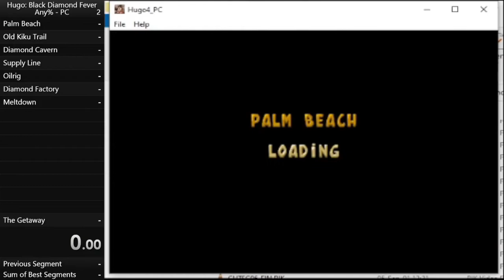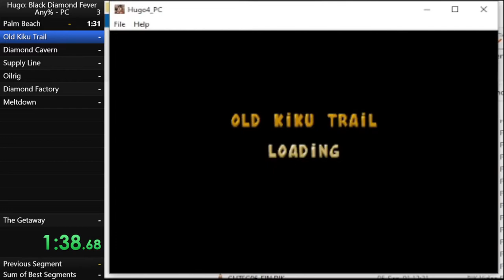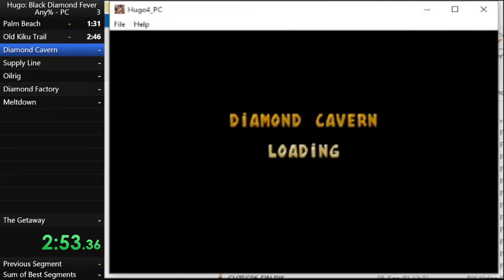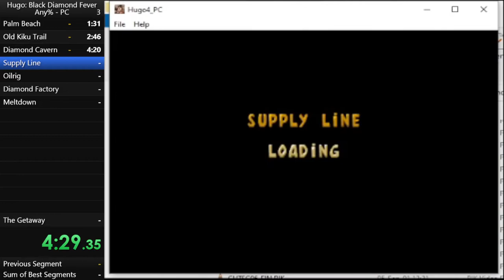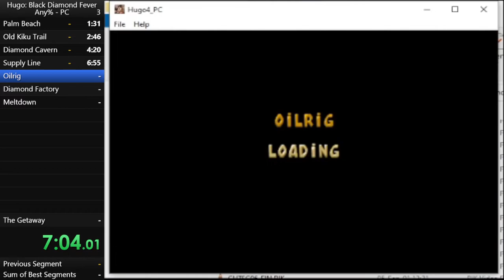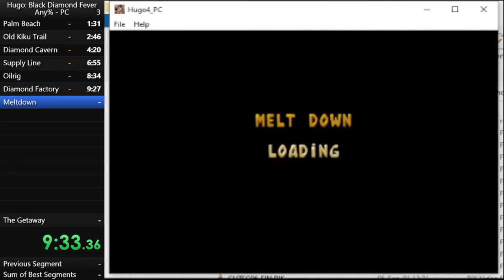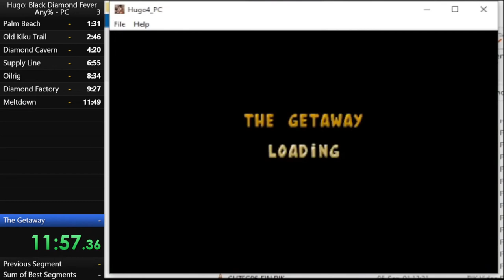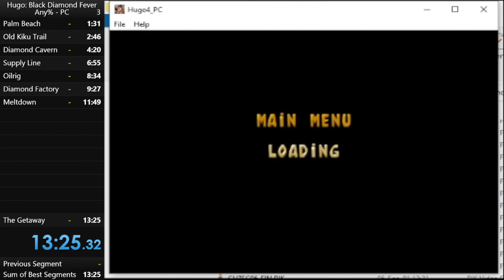Hugo : Black Diamond Fever Any % PC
For some reason game load 3 seconds slower then the WR, so my actual time would be 13:04, keep that in mind! Although, I'm going to submit the time that says on the livesplit.
I made a discord server for the Hugo community! If you want to check it out: